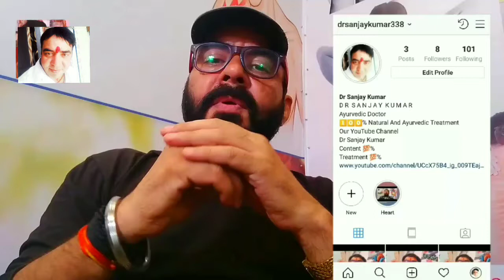stano ko badhane ka ghrelu ilaj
इस वीडियो में हम आपको स्तनो की ग्रोथ का सम्पूर्ण इलाज के बारे में बताने जा रहे है ये इलाज आपको पुरी तरह से फायदेमंद तथा नो साइड - इफ़ेक्ट है ये आपके लिए पुरी तरह से असर करेगा आप हमारी वीडियोस से अपना जीवन और काया को निरोगी बनाने में समर्थ हो सकते है।।।।

if u like Our Video Share Now!!!

Video Tags-- stano ka dhilapan kaise dur kre,stan,breast ko bada kaise karen,stan ko sudol kaise karen,stan ko shi shape me kaise karen,stan ko badha karne ka gharelu nuskha,breast growth,stano ko sudol kaise kre, how to increase breast size, breast ka size kaise badhaye,breast ko tight kaise kre,stano ko tight kaise kre,stano ko kaise badhaye,स्तनो को कैसे बढ़ाएं,stano ko badhane ka ghrelu ilaj,stano ko badhane ka ilaj